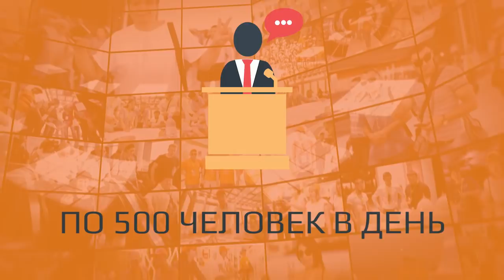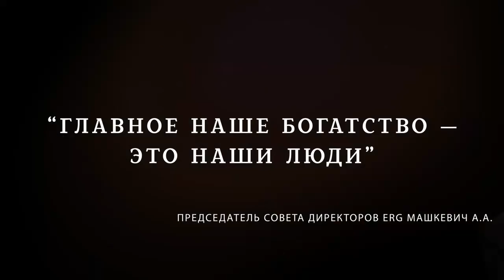Командное лето ERG 2017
ТОО «Евразийская Группа» (Eurasian Resources Group, ERG) номинация "Особый взгляд". проект "Командное лето ERG – 2017" INTERCOMM 2017